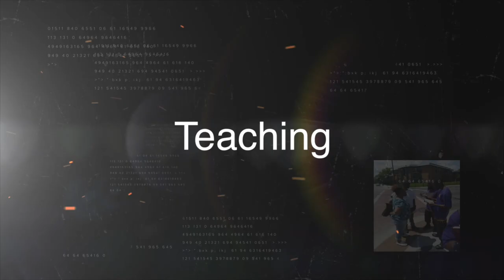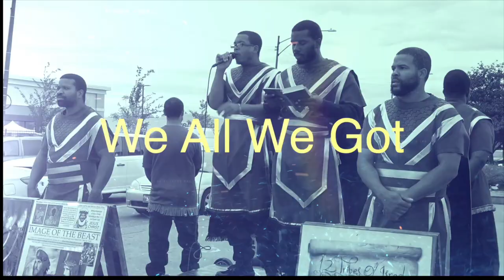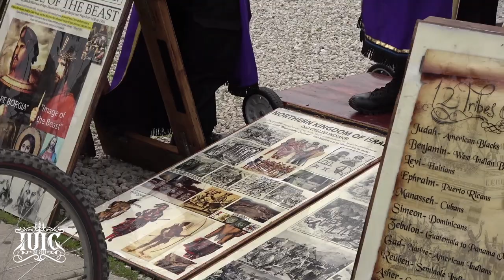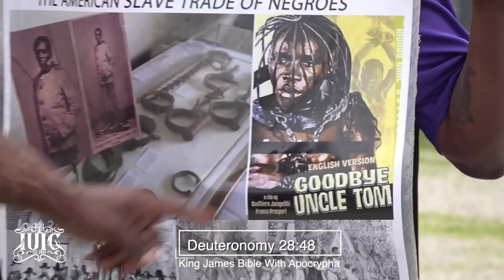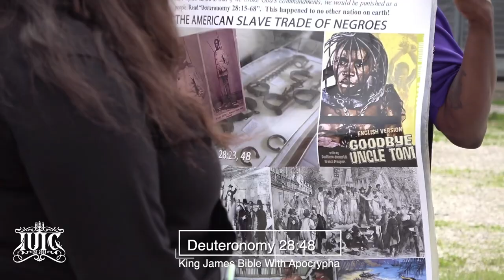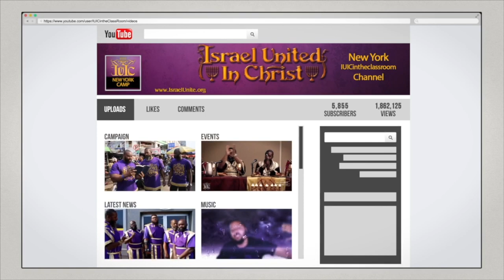The Israelites: Why Did The Curses Happen?